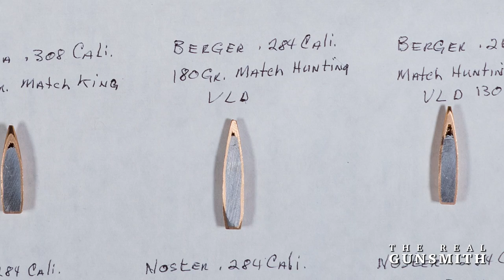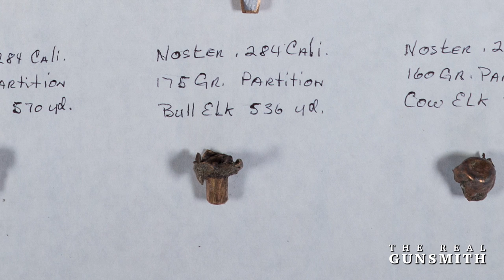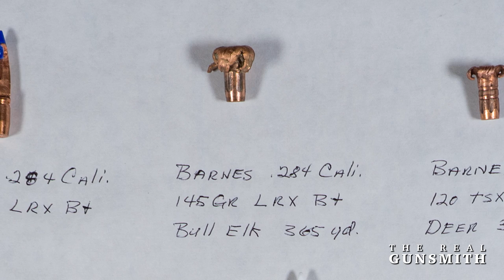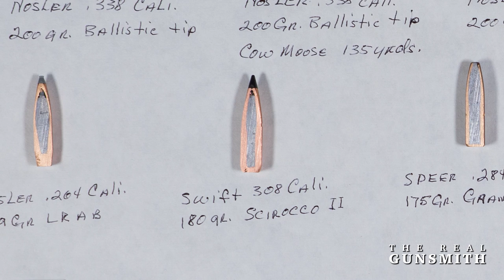Bullet Technology – The Real Gunsmith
Today Randy talks about bullet technology, using properly constructed bullets for hunting and shows us with cross sectioned bullets from different manufacturers why certain bullets are better than others to effectively and ethically take game. Randy also has examples of bullets recovered from game to show the difference on how proper hunting bullets perform in comparison to match grade target bullets that have become popular "hunting" bullets due to high ballistic coefficients. In Randy's long hunting career, he has experienced the harvesting of game with all sorts of bullets and has gained irreplaceable insight on which bullets work and which ones don't and shouldn't be used for taking game.